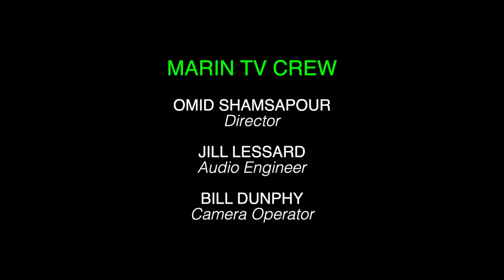Congressman Jared Huffman Virtual Town Hall - July 16, 2020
Subject: Solving The Climate Crisis & The Climate Action Plan
Host: Congressman Jared Huffman
Guests:
- Gina McCarthy (President and CEO of NRDC)
- Fran Pavely (Former State Senator)

Marin TV Crew: Omid Shamsapour, Jill Lessard, Bill Dunphy

Filmed, Recorded, and Produced live at Marin TV's studio on Thursday, July 16, 2020.